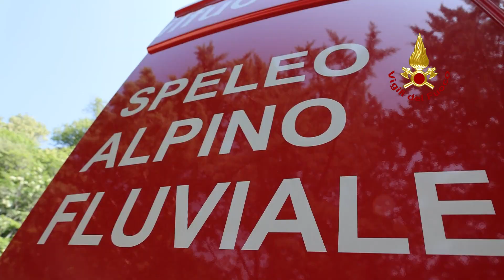VIGILI DEL FUOCO FIRENZE Esercitazione SAF - TAS Calenzano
Presso la località Fonte del Ciliegio nel comune di Calenzano, si è svolto un addestramento congiunto del personale TAS (Topografia Applicata al Soccorso) e dei SAF (Speleo Alpino Fluviale) del comando di Firenze, durante il quale sono state effettuate le procedure di ricerca di una persona dispersa in zona impervia, con la simulazione e il ritrovamento di un target e successivamente alla persona dispersa, recuperata da una parete di roccia con manovre di derivazione speleo alpinistiche.